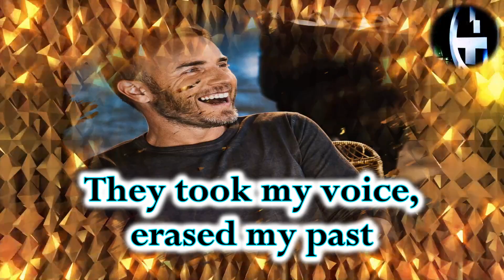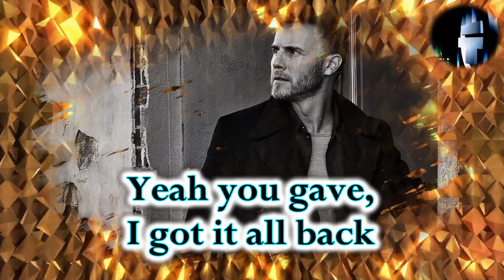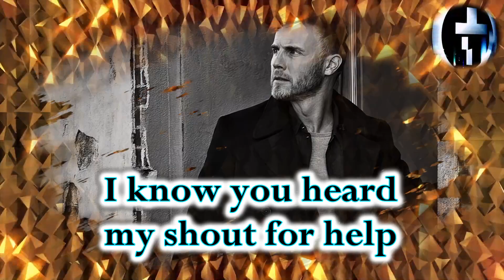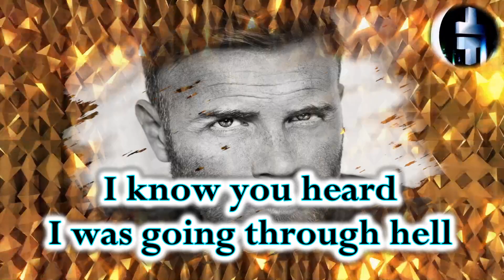Gary Barlow - Since I Saw You Last (Instrumental + Lyrics)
They took my voice, erased my past
With all that noise it couldn’t last
With words so cruel I washed my face
I hoped one day I’d wake up in a better place

Today I took back what was stolen
And gave new life to what was frozen
One mouth talking, a dead man walking
A thousand faces watched me falling
I’ve made my peace with what may happen
Accepted I won’t be in fashion
Oh you gave, I got it
Yeah you gave, I got it all back
Since I saw you last

When brothers land and take what’s good
You can win a war, oh and shed no blood
Everybody plays their part
Oh we let the haters hate
While everybody’s losing heart
Lying in the longest grass I sit and wait

I know you heard my shout for help
For those who stood and watched
Go fuck yourself
I know you heard my cry for help
I know you heard I was going through hell
I know you heard I was losing my mind
I know you heard it was a matter of time
I know you heard, I know you heard
Yeah, I know you heard
I know you heard